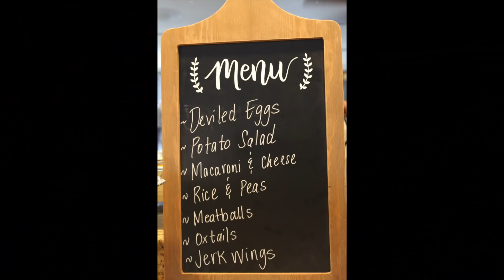VLOG | Throwing My Bf The Best Party EVER 🎉 || ShaniceAlisha .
After months of planning, I was able to throw my boyfriend a lit a** boat party for his 27th birthday. We celebrated on Lake Lanier with our closest friends. We drank GOOD, ate GREAT and vibed out even BETTER. Special thanks to everyone who helped make this day a success. It was everything I could have imagined and more. Hope you all enjoy!

XO,

ShaniceAlisha